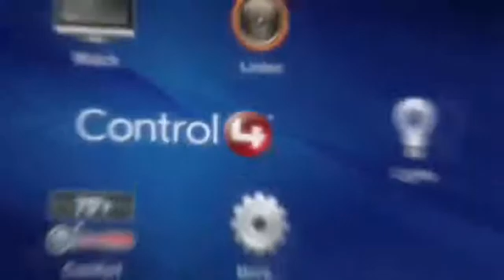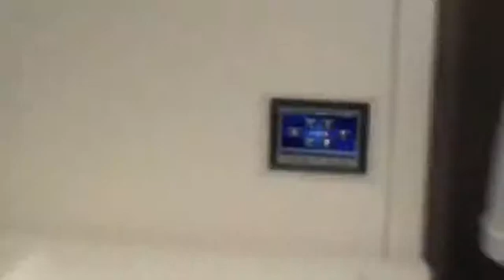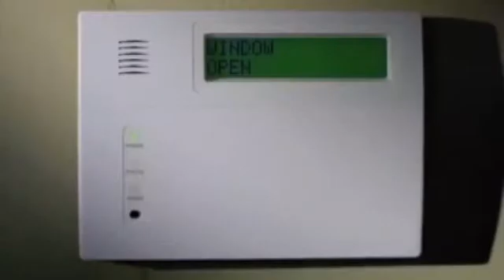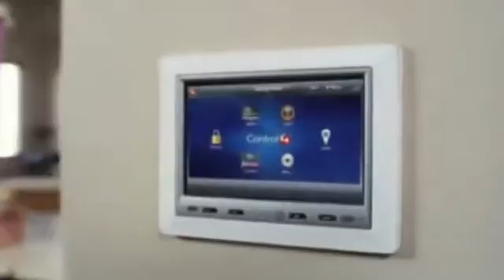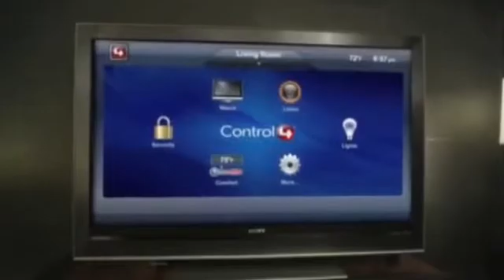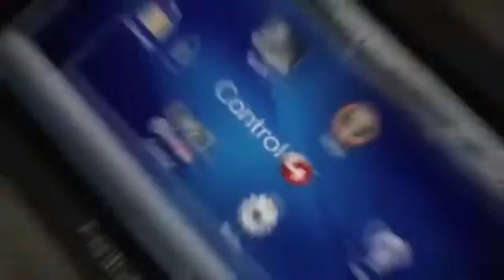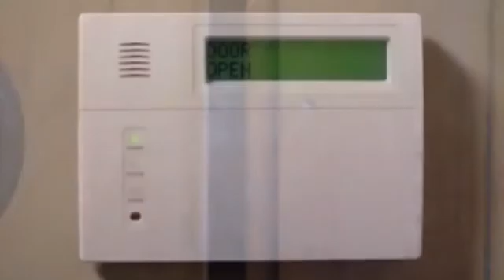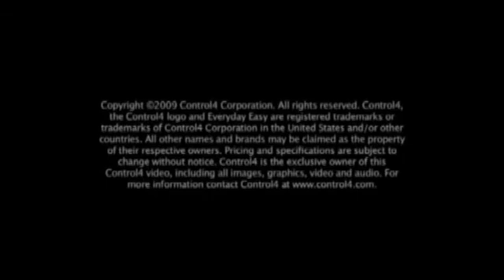Control4 автоматизированная система управления домом!